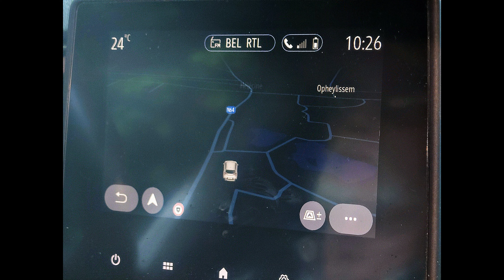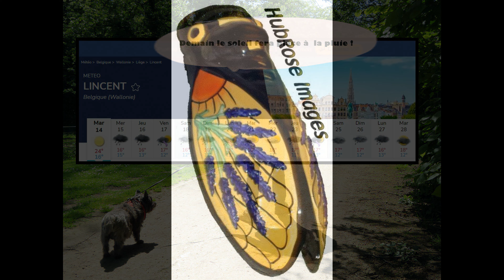14 mai 2024 HELECINE au SOLEIL